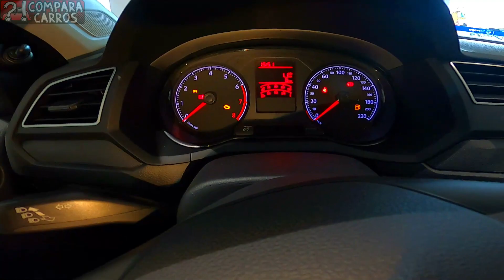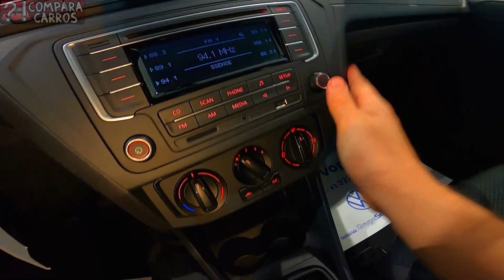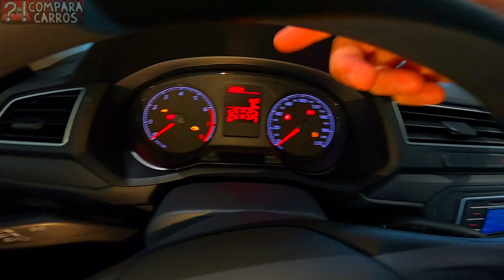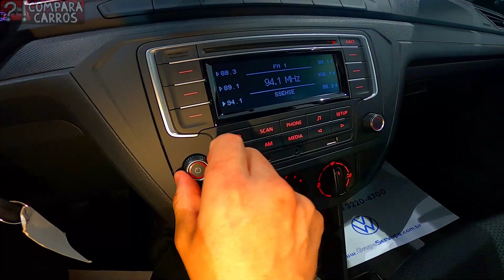R$ 55.340 VISITA RÁPIDA Volks Gol 2021 Preto Ninja Media Plus MT5 1.0 Flex 3 Cilindros 12v 84 cv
R$ 55.340 VISITA RÁPIDA Volkswagen Gol 2021 Preto Ninja Media Plus MT5 1.0 MPI Flex 3 Cilindros 12v 84 cv 10,4 kgfm

R$ 55.340 VISITARÁPIDA Volkswagen Gol #2021 Preto Ninja MediaPlus MT5 1.0 Flex 3Cilindros 12v 84 cv 10,4 kgfm